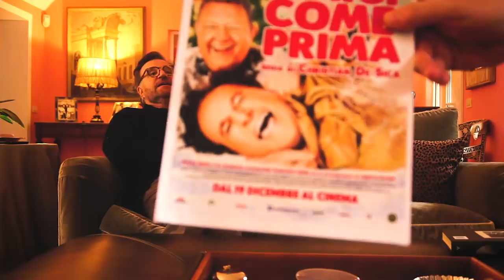EXCL - Christian De Sica a briglie sciolte su vita, carriera, film e musica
BadTaste.it  ha avuto il piacere di videochiacchierare per più di un'ora con Christian De Sica, il quale è stato così gentile da invitarci a chiacchierare con lui nella sua magione bissando la trasferta del format come nel caso di Luca Guadagnino.

Siamo partiti da Amici Come Prima, commedia del Natale 2018 in cui è tornato a recitare insieme a Massimo Boldi, e poi come al solito siamo andati di qua e di là nella sconfinata filmografia e carriera di un artista poliedrico come De Sica tra musica e cinema.

La videointervista si concentra sul suo ultimo film da attore ma si apre al futuro tra mille aneddoti legati al passato con protagonisti Dionne Warwick, Alberto Sordi, Vincent Price, Dino De Laurentiis, il geniale papà Vittorio e il promettente figlio regista Brando.

Video a cura di Paolo Carabetta, montaggio di Mirko D’Alessio.